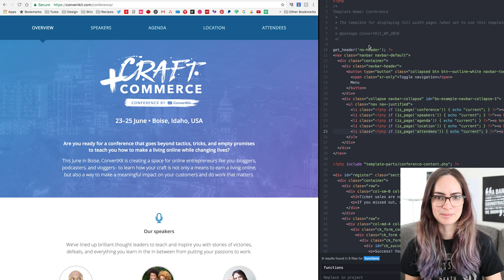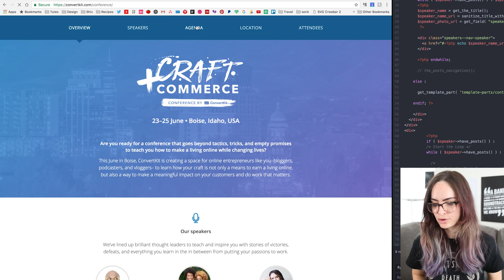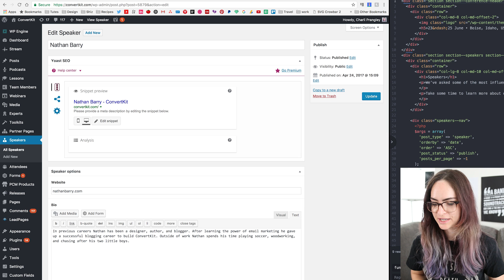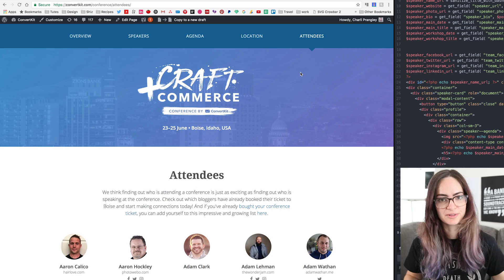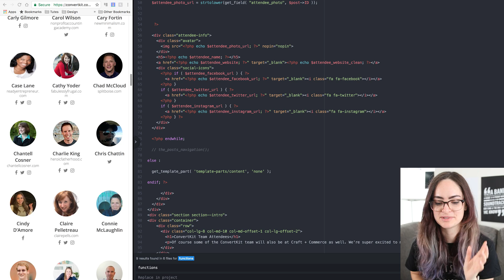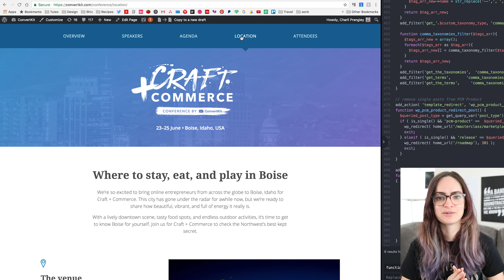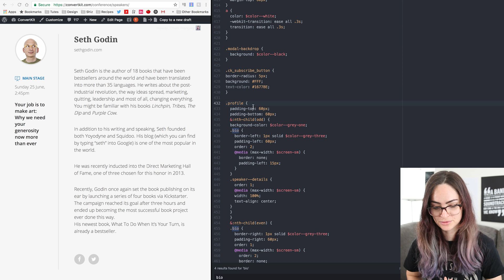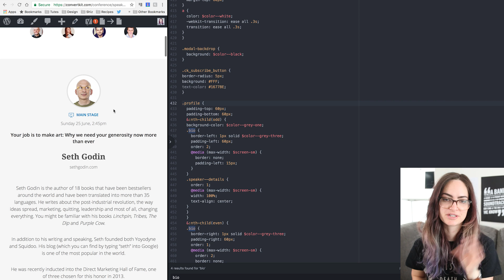My first professional code project! | Conference site development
A show and tell of the website I designed and built for the ConvertKit conference, Craft + Commerce, and what I learned along the way.

Hacking around with HTML and CSS and coding a site in a professional coding environment are two very different things, so I discovered 😂 In this video i present to you my first proper coding project and tell you how I structured it, and about some challenges I had to overcome with it.

// ABOUT ME

// MORE

// SOCIAL

// MUSIC & TECH